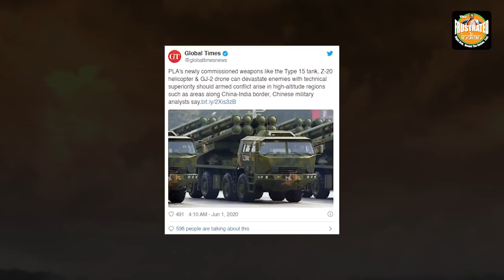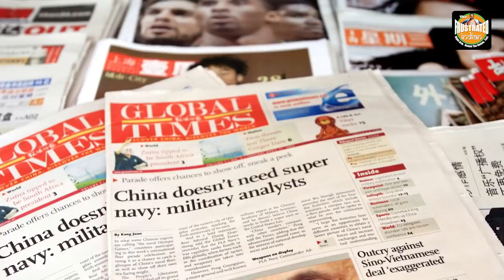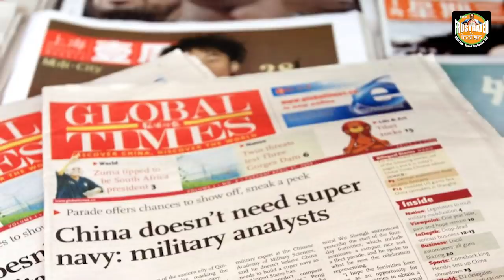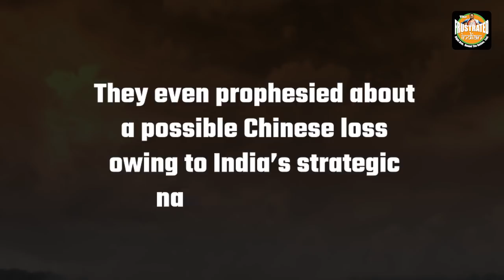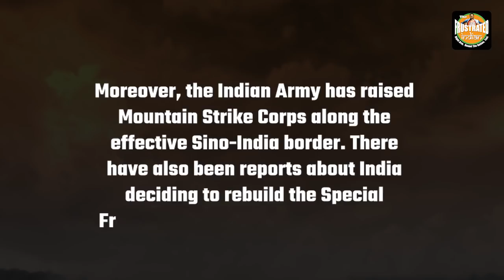A cornered China is now growling like a trapped cat